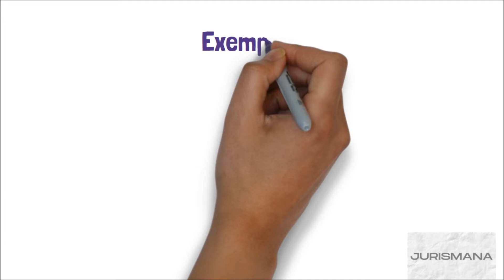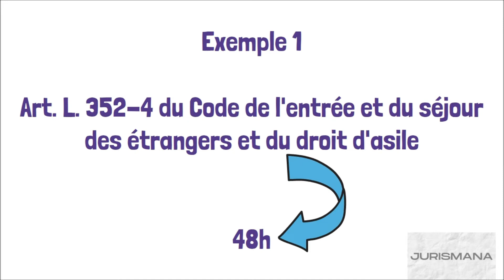Les délais de recours contentieux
‘ia ora na et bienvenue sur Jurismana. Aujourd’hui, nous allons rapidement présenter les délais de recours contentieux introduits devant la juridiction administrative.

Vêtements :
N/D

Lieu :
N/D